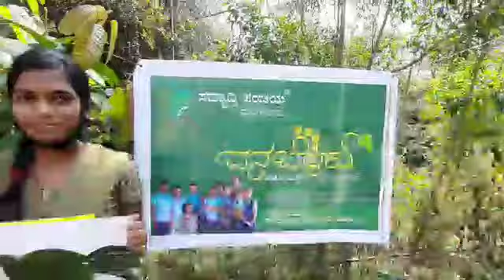ದಿನೇಶ್ ಹೊಳ್ಳ ನೇತೃತ್ವದ ವನ ಬೆಳಕು | Vana Belaku